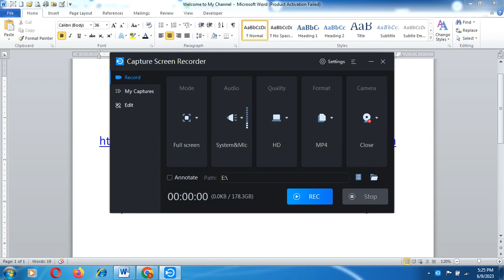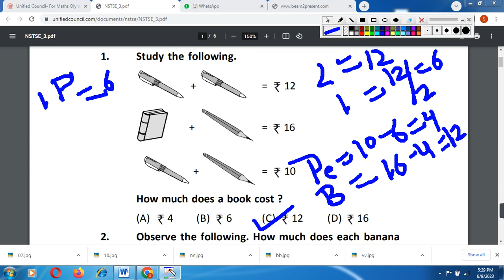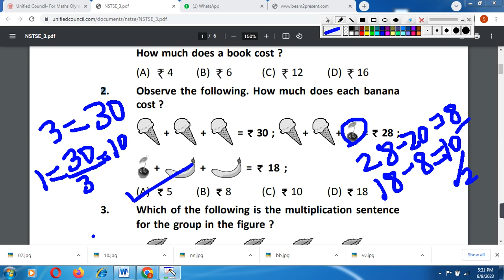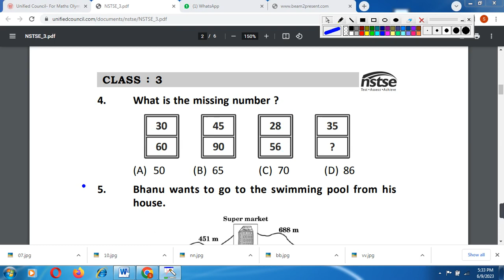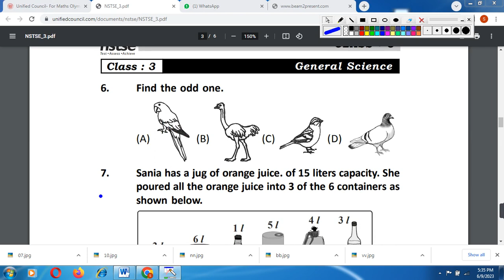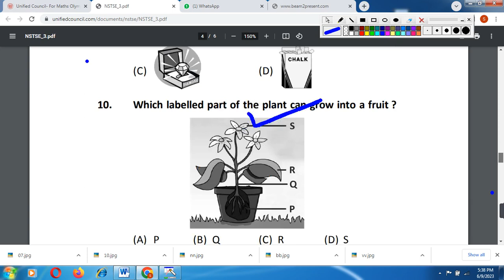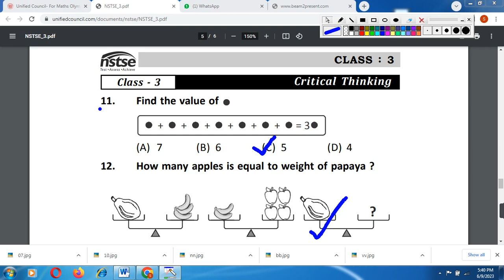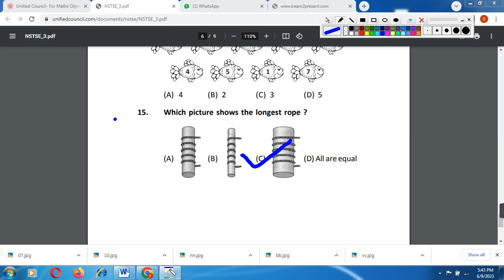Class 3rd Science olympiad//Unified Olympiad Exam Model Paper class 3rd /NSTSE Sample paper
Class 2 Chapter‐7 Maths‐Workbook fully solved exercise / Jugs and Mugs Math

Class 2nd /Maths Practice Worksheet/ Heavy and Light Maths worksheet for class 2